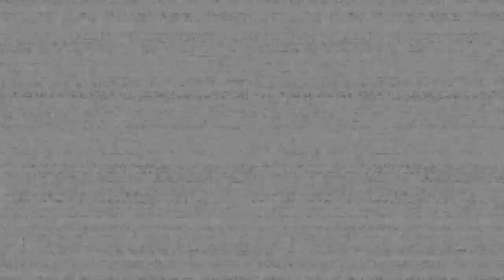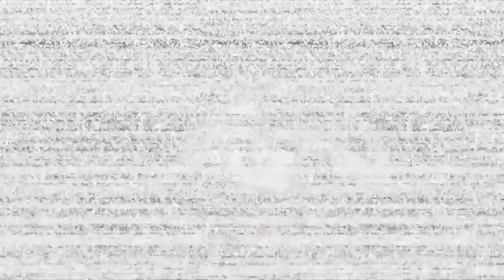THE MASK| FNAF VR